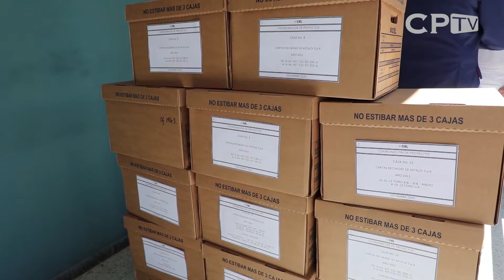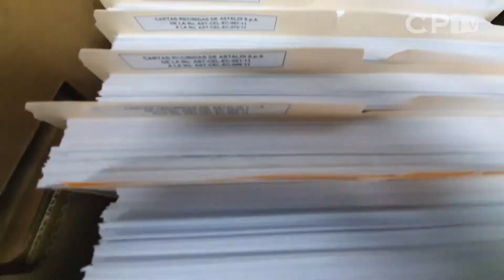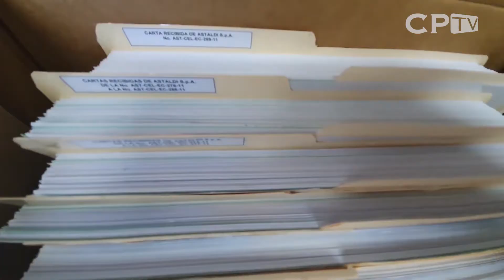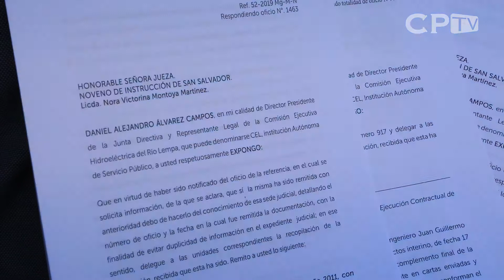Gobierno robustece acusación contra implicados en el caso El Chaparral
El presidente de CEL, Daniel Álvarez, entregó en el Juzgado Noveno de Instrucción del Órgano Judicial información adicional por el delito de corrupción en la construcción del proyecto hidroeléctrico El Chaparral.